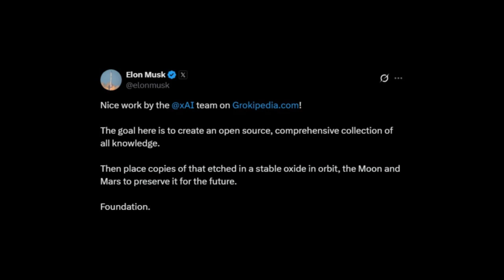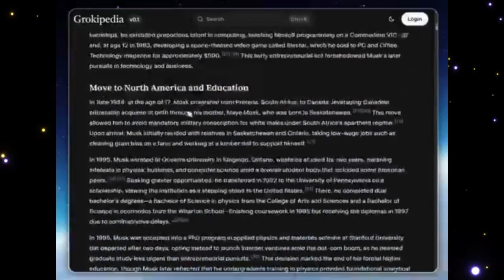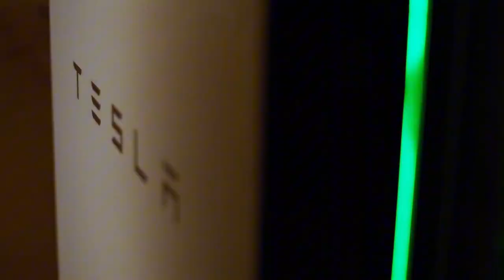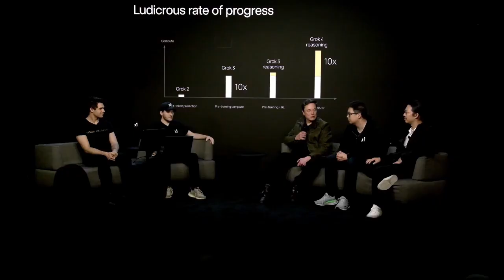The $20 Billion Plan to REPLACE Wikipedia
Elon Musk’s company xAI just launched Grokipedia — an AI-powered encyclopedia that dropped online with nearly 900,000 articles written entirely by artificial intelligence.
It’s being called “Musk’s version of Wikipedia,” but this project is much bigger than that.
It’s fast, centralized, and already claiming to outperform the world’s largest open-source knowledge base.
In this video:

- What Grokipedia actually is and how it works.
- Why it matters for xAI’s $20 billion expansion.
- How it challenges Wikipedia’s decades-old model of volunteer knowledge.
- And what this could mean for the future of information on the internet.
This isn’t just about an app — it’s about who controls the truth in the age of AI.